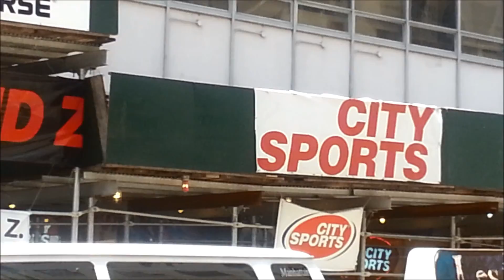Fifth Avenue Shops Manhattan NYC 2014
5th Ave is, according to Forbes, the most expensive street in the world. In midtown and is an avenue known for shopping. A look at some of the stores on this block.

Every video on this channel is one minute long and features one of the five NYC boroughs. These videos feature uninterrupted footage filmed while riding on New York buses, walking, etc. so you can experience NYC without any distractions, one minute at a time.

Also, please feel free to post any comments, questions, or future video requests by submitting below!